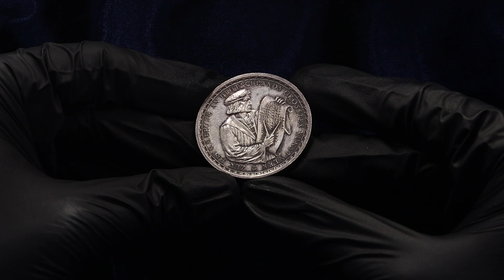Lot 436 Germany Weimar Republic Silver Medal Cologne Cathedral 1928